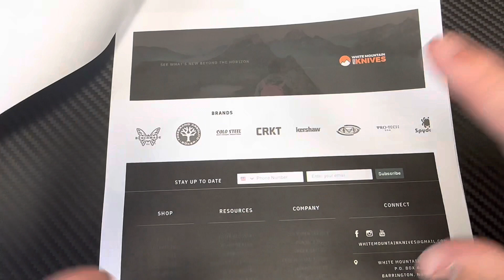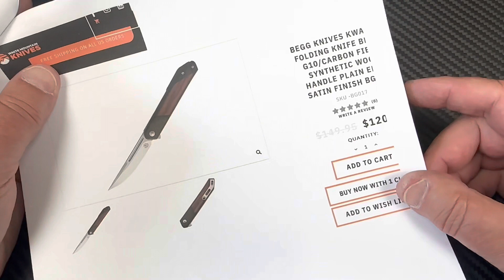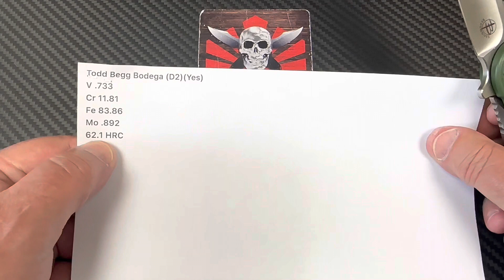Begg Knives Bodega ! Luv the design !